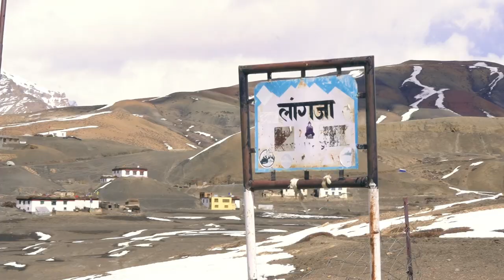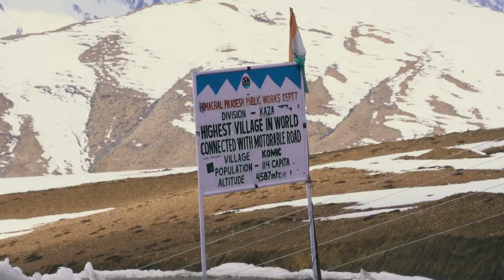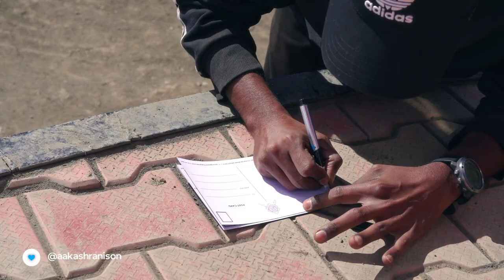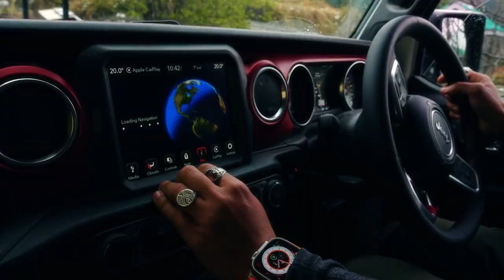Episode 3 | Winter Road Trip to SPITI VALLEY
In the last episode of WINTER SPITI'23, We explore some stunning villages of Spiti Valley Langza, Hikkim & Komic. Where we post letters to our loved ones from the world's highest post office, The Hikkim post office which is
located at 4,400m above sea level in northern India's remote Spiti Valley, the Hikkim post office is a vital connection to the outside world.

So sit back, relax, and let us take you on a winter wonderland adventure like no other.

Special Thanks: @WanderWithSky

Mics I use:
DJI Mic

VIDEO CREDITS:
Shoot: Self[Aakash Ranison] + @WanderWithSky  + Dharmesh Tata
Post Production: Saurabh Podey